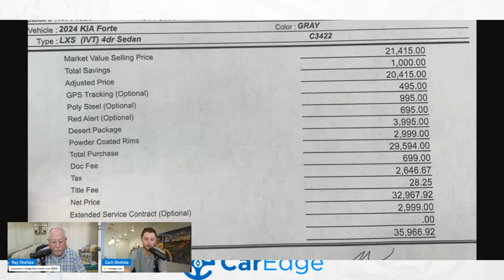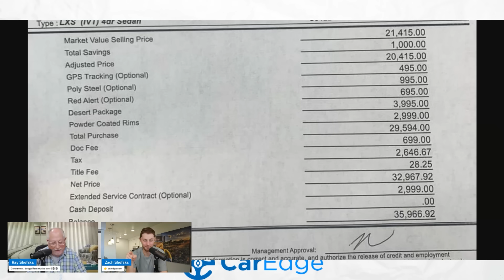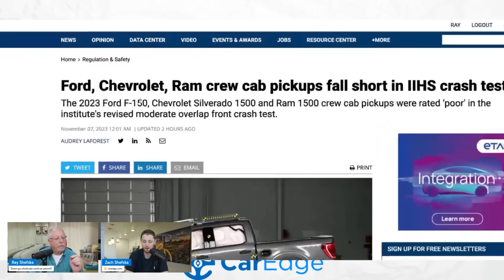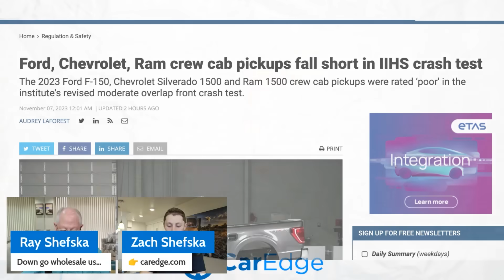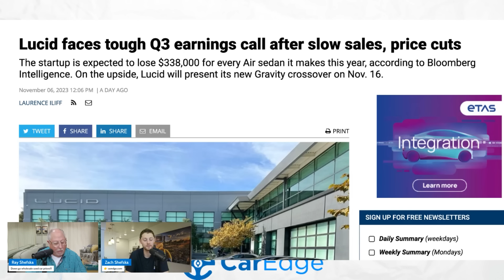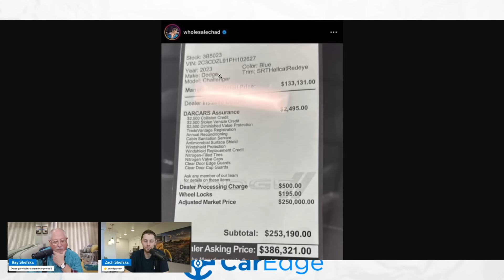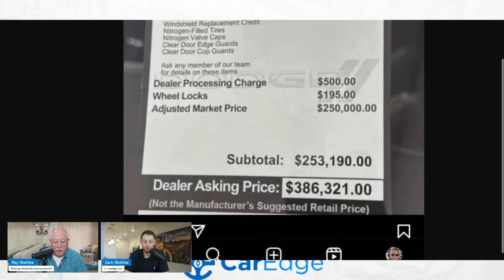KIA Dealers are SCREWING Customers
On this week's episode of RYGTBKM, a 2024 Kia Forte goes from $21k to almost $34k at a dealership; the most popular pickup trucks earn low ratings in the IIHS crash test; Lucid's Q3 earnings are not great; and a dealer charges a $250k market adjustment for a Dodge Challenger SRT Hellcat Redeye!